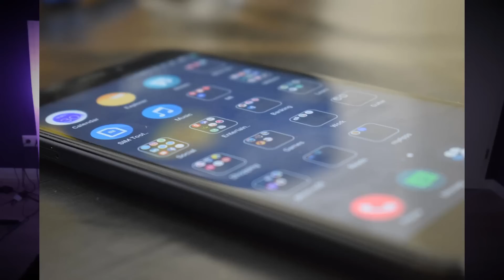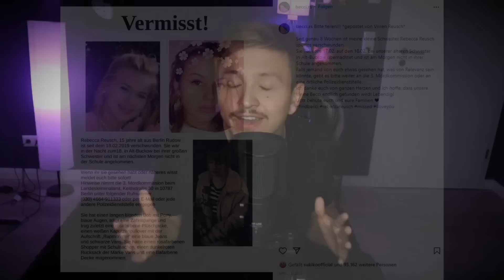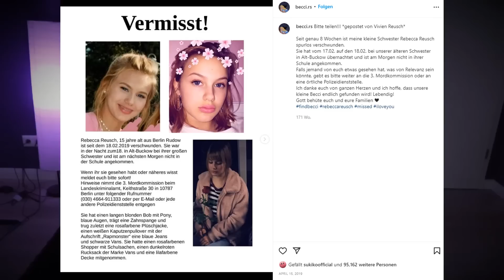Was wurde aus REBECCA REUSCH? - Deutschlands mysteriösester Vermisstenfall!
Hier für euch ein Video über den mysteriösen Vermisstenfall von Rebecca Reusch? Alle Informationen nach 3 Jahren Suche erfahrt ihr im Video! Viel Spaß!